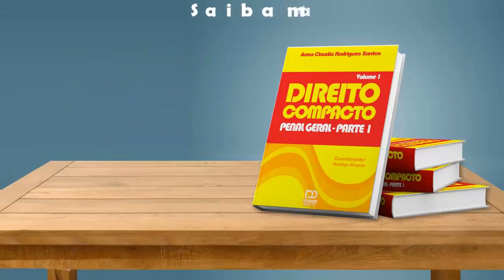Efeitos da abolitio criminis (Saber Direito)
Trecho do programa Saber Direito Responde tratando do tema: Efeitos da abolitio criminis

Gostou??? Compartilha!!!